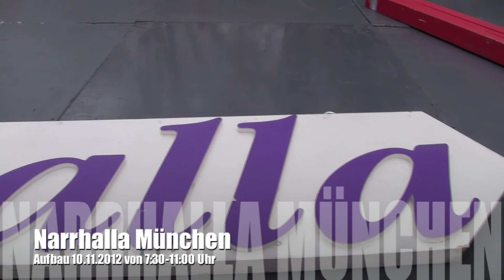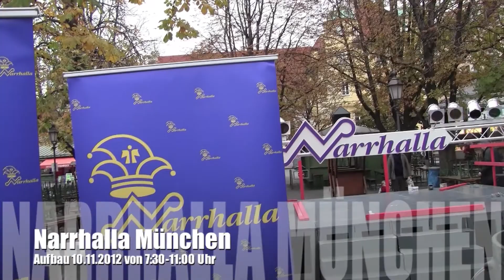Narrhalla Viktualienmarkt 10.11.12 Bühnenaufbau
Narrhalla Viktualienmarkt 101112